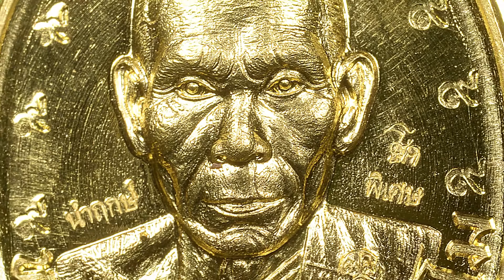เหรียญหลวงปู่โชคอุตตโม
OB Full HD, ถ่ายทอดสด,